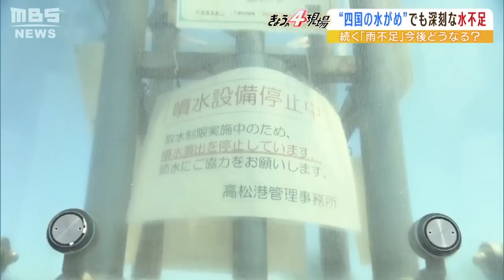７月に『貯水率０％』の可能性も？“四国の水がめ”早明浦ダムでは水不足で取水制限（2022年6月29日）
厳しい暑さが続く日本列島。こうした中、深刻な“水不足”が懸念されています。

　６月２８日に梅雨明けしたとみられる近畿地方。６月２９日も厳しい暑さとなり、午後３時時点では京都市で３５．４℃、大阪府枚方市で３４．５℃、姫路市で３２．９℃など、各地で今年最高気温に。兵庫県豊岡市では最高気温が３８．４℃、奈良県五條市では３４．８℃と６月の最高気温の記録を更新しました。

　（豊岡市民）
　「今まで経験したことのないような暑さです。これよりまだ暑くなるというのがちょっと信じられないですよね」

　夏本番を前に続く厳しい暑さ。そして、深刻な問題が…。

　（ＭＢＳ　中野広大アナウンサーリポート　６月２９日）
　「香川県高松市にきています。こちらの場所、普段は水が下から出ている噴水なのですが、現在は止まっています。張り紙にも取水制限実施中のため停止中と書かれています」

　停止の原因は深刻な水不足です。徳島県と香川県をはじめとする四国４県の主な水源で“四国の水がめ”と呼ばれる高知県の早明浦ダム。貯水量は、２９日午後３時時点で３４．９％まで減少し、水不足の目安となっている「旧大川村役場」の屋上も湖面に姿を現しています。背景にあるのは降水量の少なさですが、このまま雨が降らなければさらに深刻な水不足になる可能性も。

　徳島県では県民に節水を呼びかけているものの、今のところ「生活に影響はない」としていますが…。

　（徳島県・水管理政策課　香川忠司副課長）
　「さらにダムの貯水率が今後も下がりますと、節水の強化がなされることもありえると思います」

　では、渇水が進み貯水率が０％となると、どんなことが起きるのでしょうか。１９９４年、貯水率が０％となった早明浦ダム。旧役場もすっかり姿を現していました。水道水の約５割をこのダムから取水している香川県では…。

　（町に呼びかけるアナウンス）
　「早明浦ダムの取水制限などに伴い、夜間断水を実施します」

　日中の５時間しか水道水が供給されない給水制限が実施されました。じょうろを持って向かった先はシャンプー台。理髪店では貯めた水で洗髪を余儀なくされ、雨乞いの念仏踊りまで行われました。

　香川県でも現在、節水の協力を呼びかけていますが、貯水率の減少は１９９４年当時よりも早いペースだといいます。

　（四国地方整備局・河川管理課　阿部勝義課長）
　「このままでいきますと、７月中旬には早明浦ダムの貯水率が０％になることが考えられる状況にきています」

　過去に断水を経験した香川の人たちに話を聞きました。

　（断水を経験した香川県民）
　「お皿にラップをかけてなるべく洗い物を少なくしていた。お風呂もすごく大変でしたから、そういうのを経験しているので水不足は困ります」
　「（水の）ペットボトルがコンビニからなくなっていたりして買いだめした。水が重要なので値段が上がっていったら困るなと」